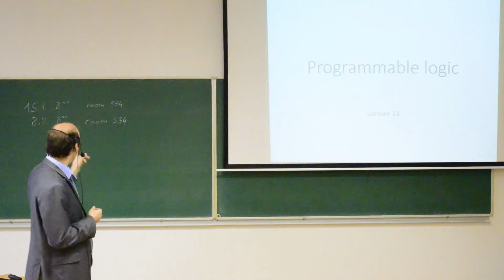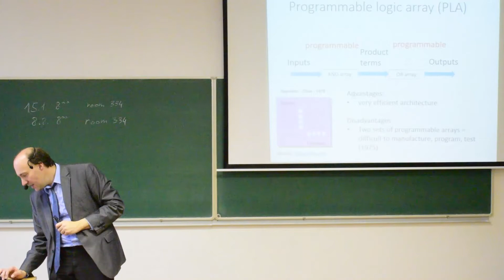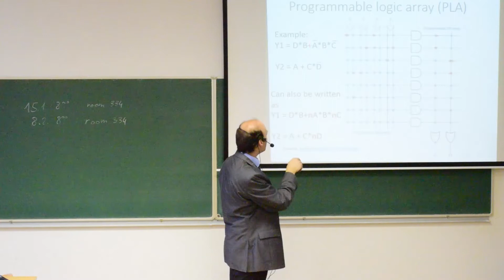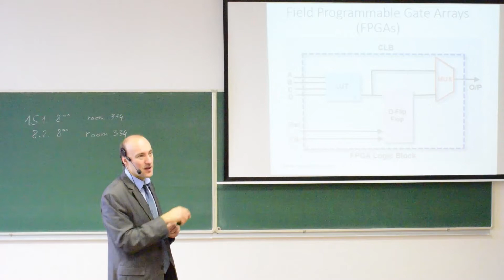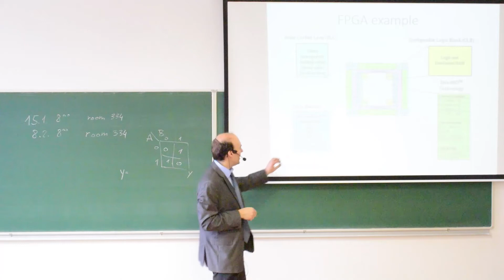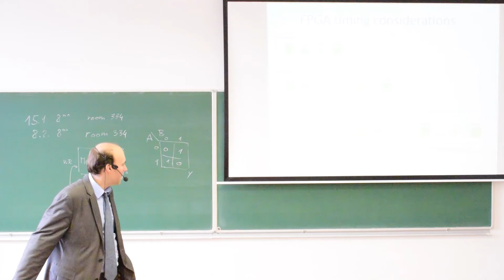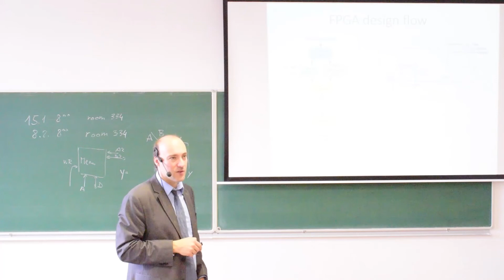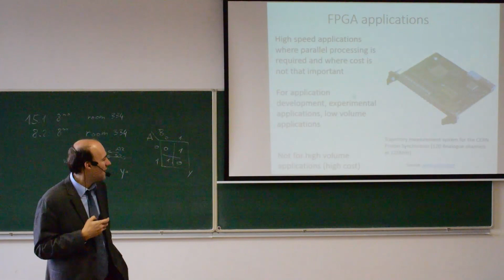Electrical Circuits and Electronics - winter 17/18 - lecture 13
Programmable logic